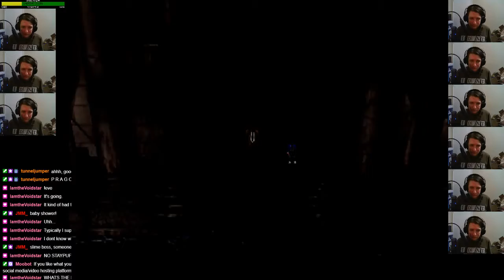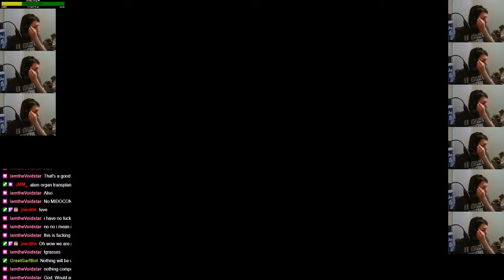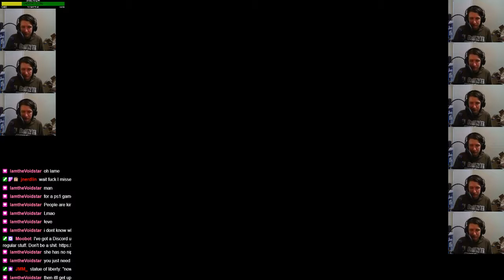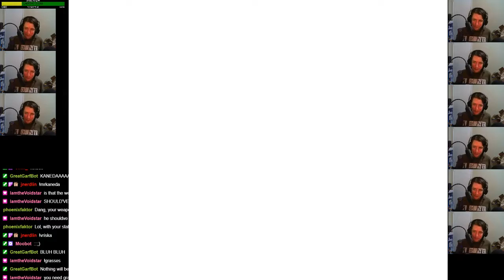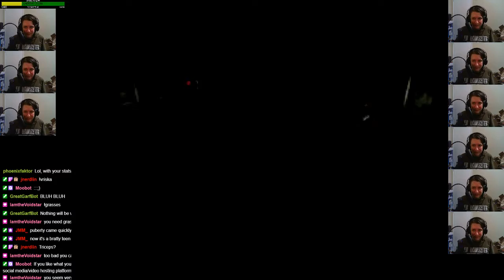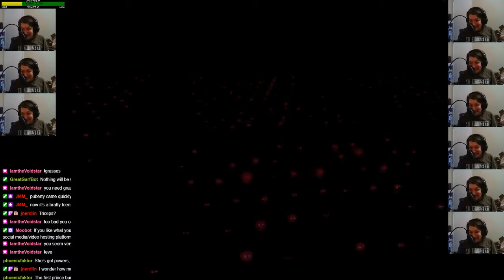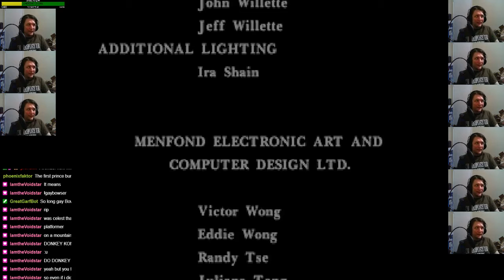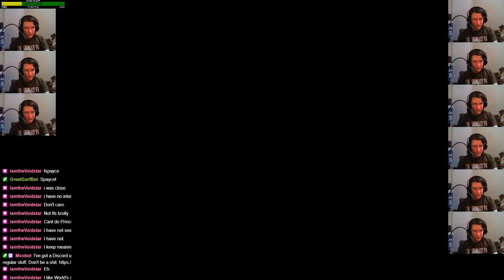Parasite Eve: Christmas Chrysler Challenge 2019 Prep